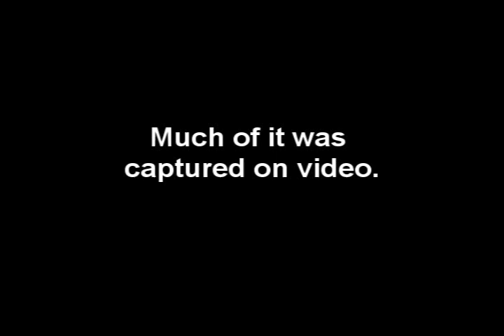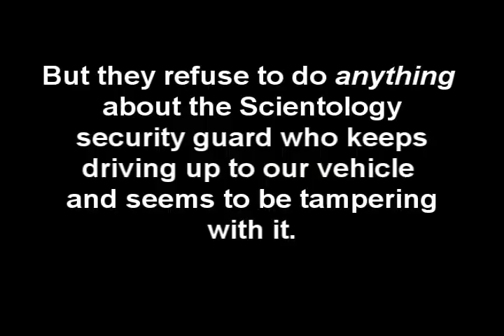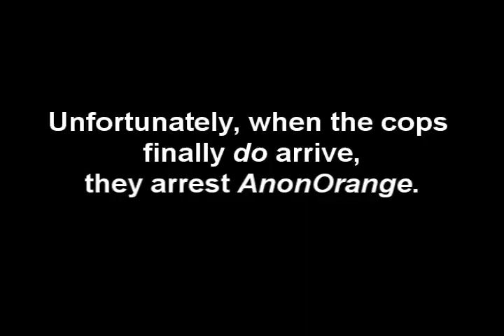Anonymous Protestors Assaulted by Scientology Security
This video was taken Sunday, October 26th at the Anonymous protest of Scientology's Gold Base in Gilman Hot Springs.

It shows us being shadowed by a security guard who appeared to be tampering with our vehicle throughout the day.

When one of the protestors, AnonOrange, attempted to ask the guard what he was doing, he was attacked and dogpiled by two other security guards.

They also attacked a 100 pound or so woman who tried to get AnonOrange's camera.

Tough guys, these Scientologists.

Also, you'll see Riverside PD, who came on the scene and arrested the protestor.